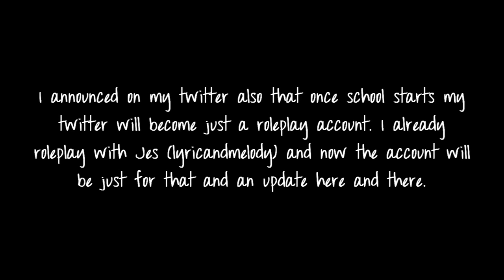We all have to say goodbye.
The video says it all : ) I still have awhile, about 40 days, so this isn't EXACTLY the end, but it's coming. Thank you guys so much :D This has really been an amazing experiencee and Youtube really helped me remember just how much I love writing.

Long Live-Taylor Swift